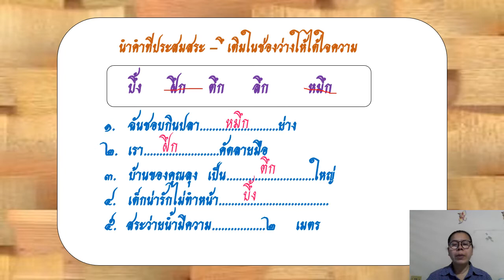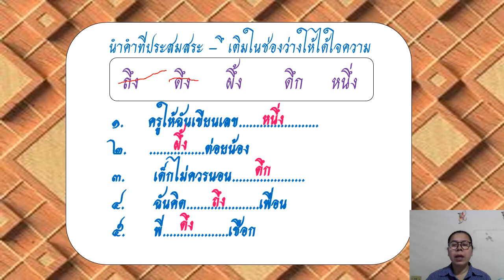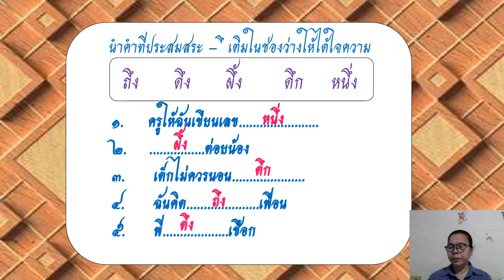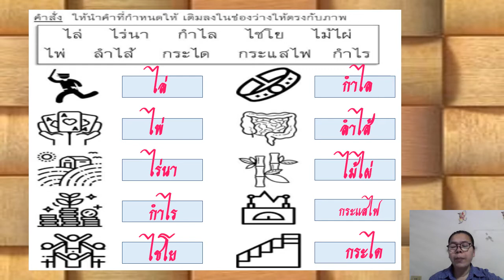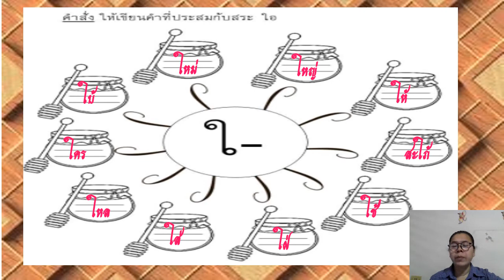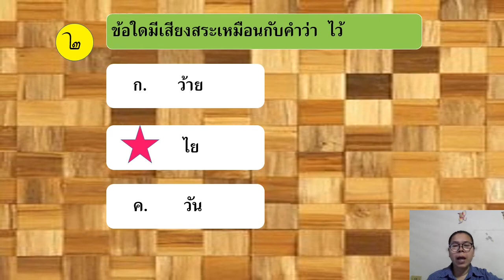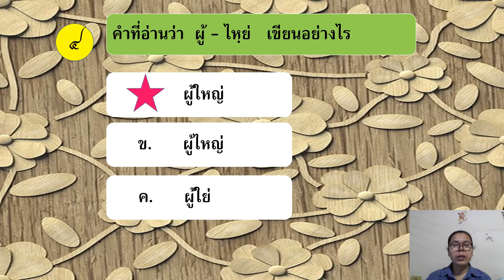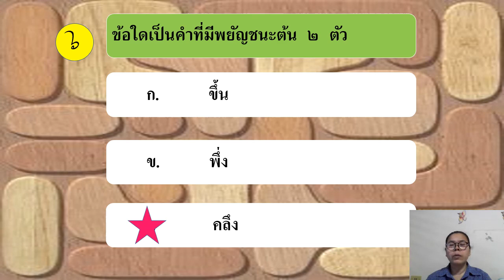05/08/2564 ป.1 วิชา ภาษาไทย เรื่อง แบบฝึกหัดทบทวน สระ อึ , ไ ,ใ